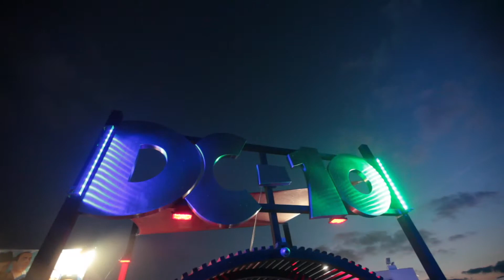PARADISE IBIZA 2013